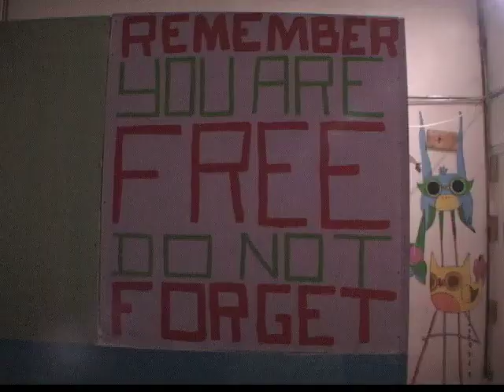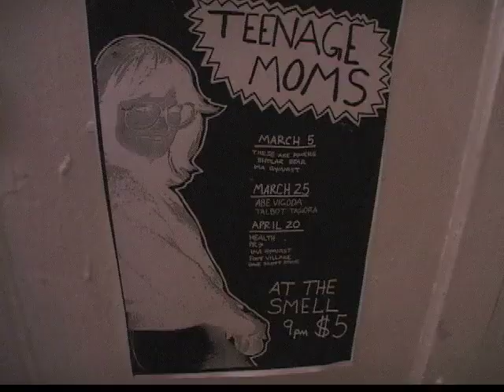The Smell Short Documentary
Made for a film class.

Featuring:
Ima Gymnist
Monotonix
Anavan
David Scott Stone
Teenage Moms
These Are Powers
Bad Dudes
Bipolar Bear
The Chinese Stars

Wish there were more Smell bands in the movie but I could only film on these three nights

The Smell
247 South Main St
Downtown LA